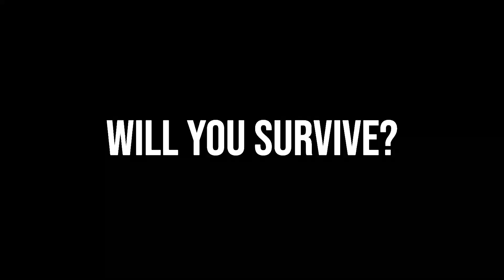If Roblox X Changed (Season 2) Part 2b | Official Teaser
The infection spreads. The battle intensifies. Will you survive the chaos?

In 'If Roblox X Changed Season 2 Part 2b', the world of Roblox is on the brink of total collapse as the Abnormal Latex Creatures grow stronger, and "The Doctor" pushes the game to its breaking point. United Roblox Security (U.R.S.) forces are fighting desperately to survive, but not everyone can escape the grip of the mindless beasts.

Watch the teaser to glimpse the terror that awaits, where survival is no longer guaranteed, and every step could be your last. Can you handle the infection? Can you stop the unstoppable?

Prepare for action. Prepare for war. The Abnormals are coming.

BGM Music:
Epic Cinematic Trailer Music - "Fury" (No Copyright 30 Seconds TV Spot) by Ben Morrissy